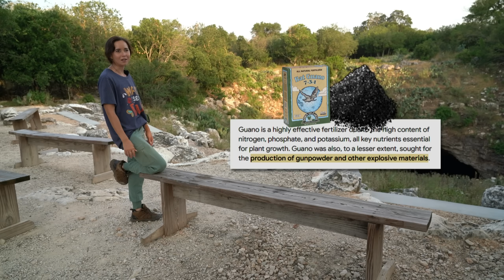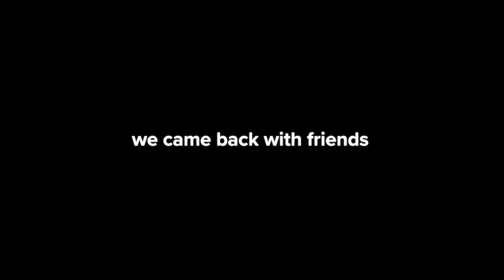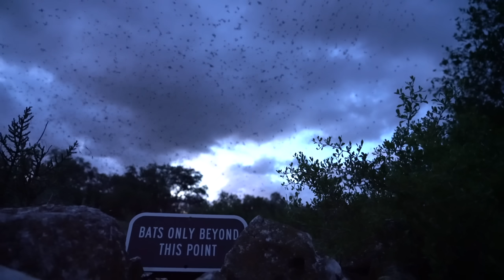I saw 15,000,000 bats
that's a lotta bats

please check out and consider supporting their efforts to end bat extinctions worldwide :D